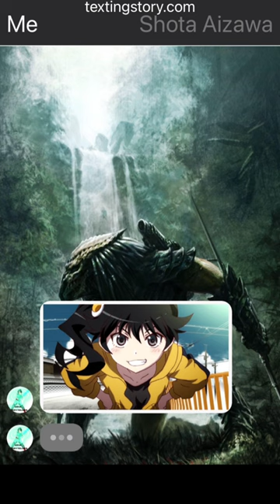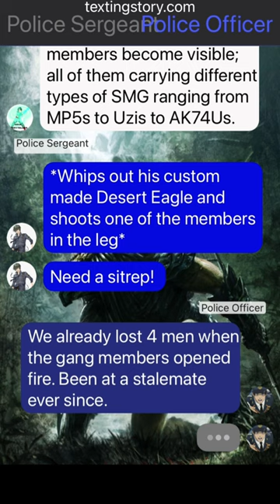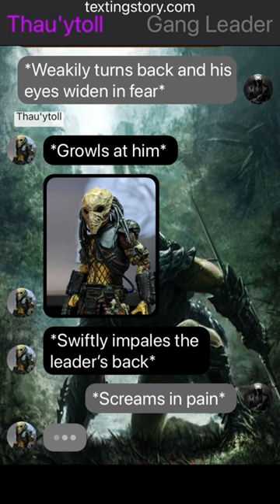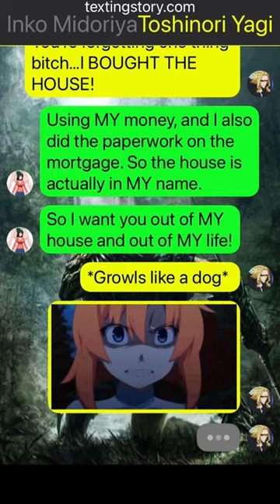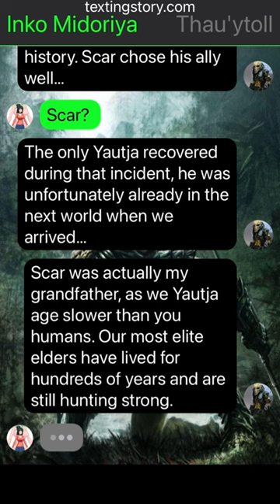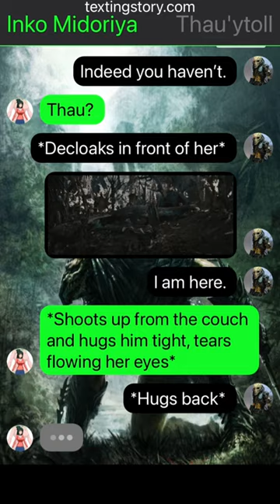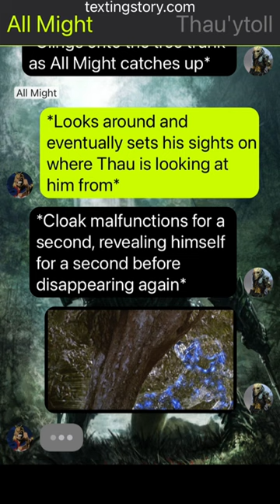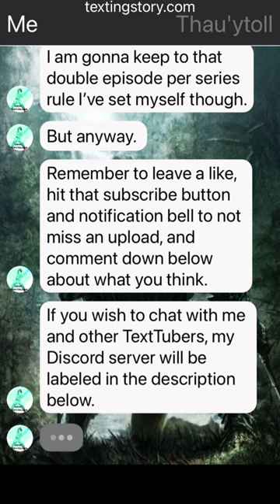Predator Deku | Episode 1: Interspecies Beginnings | IzuFuyu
Predator is owned by Disney (somehow)
Please support the original creators of both franchises by watching them in their entirety where streaming services are available

Music used;
Let It Burn - Citizen Soldier